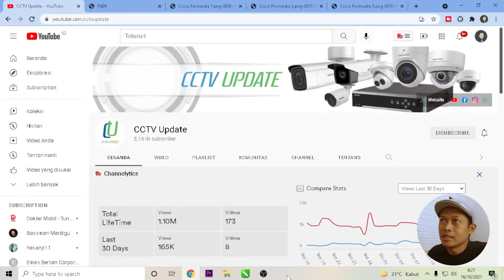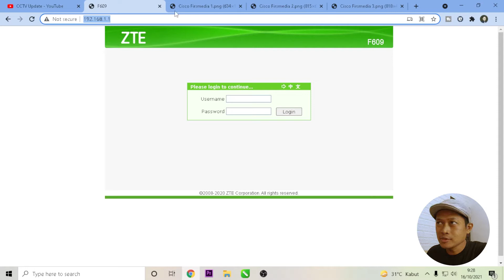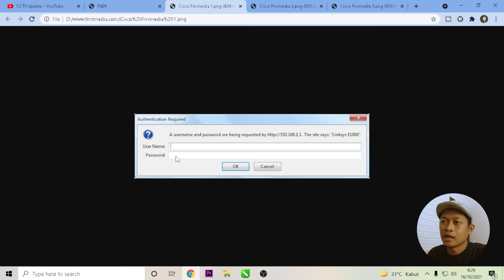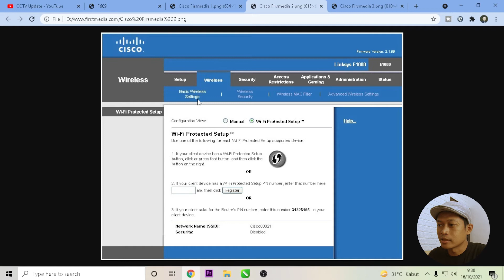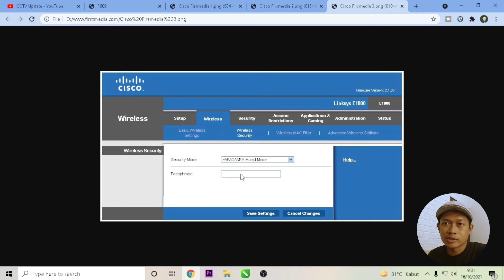Cara Mengganti Password WIFI Modem First Media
Rekomendasi Micro SD Khusus Gaming

Video ini menjelaskan bagaimana cara mengganti password wifi modem firstmedia cisco e1000. Video ini juga berkaitan dengan cara ganti password wifi indihome, cara ganti password wifi, cara ganti sandi wifi, cara ganti password, wifi indihome, dan kata sandi wifi indihome.